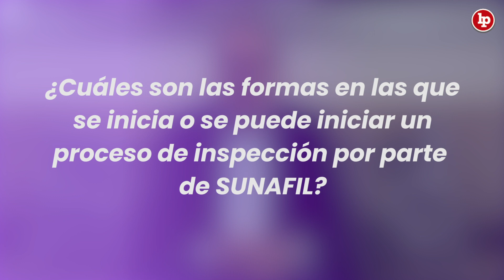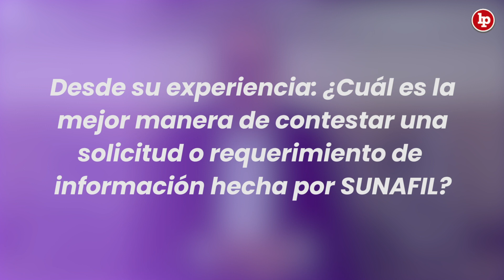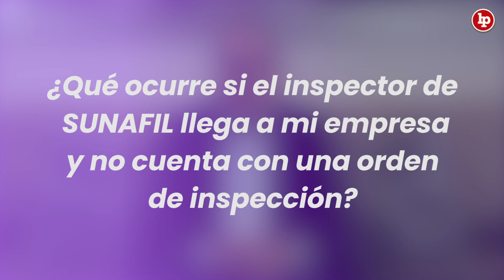Validez de los mensajes de la casilla eléctrica de Sunafil. Bien explicado por César Puntriano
📌Diplomado en Derecho laboral y gestión legal de Recursos Humanos
Inicio 14 de junio.
📚Hasta el 8 de junio libros gratis.